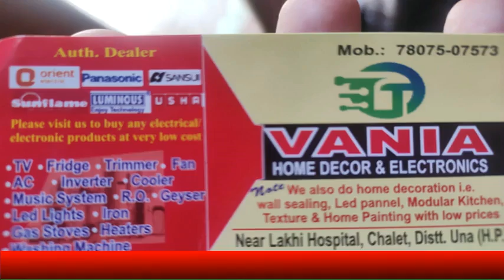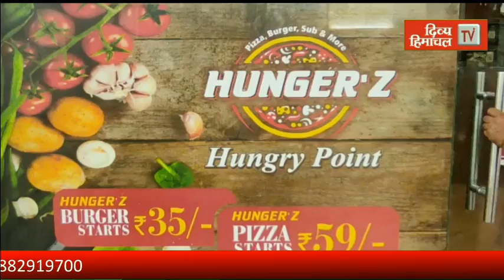ऊना सुपर 50 के प्रथम बैच के नौ बच्चों को सम्मान, इंजीनियरिंग कॉलेजों में प्रवेश की उम्मीद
divyahimachaltv
dhtv,tvnews
local news
divyahimachalgoodmorning
khabre ftafat
divyahimachalgoodafternoon